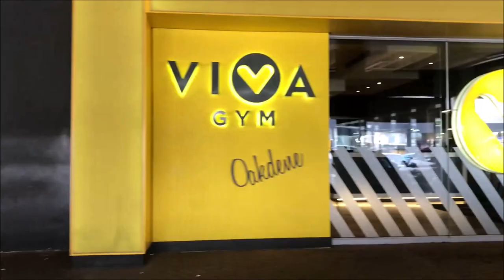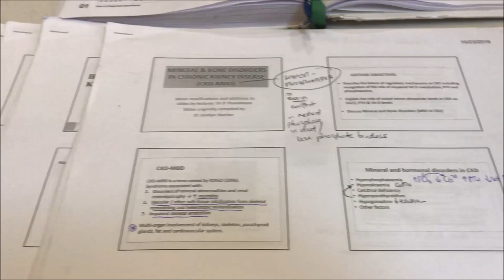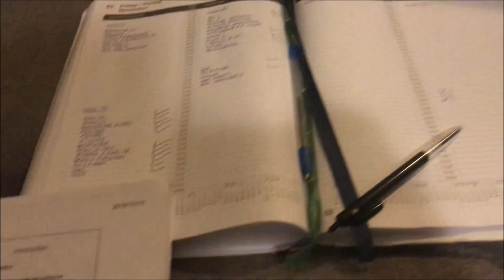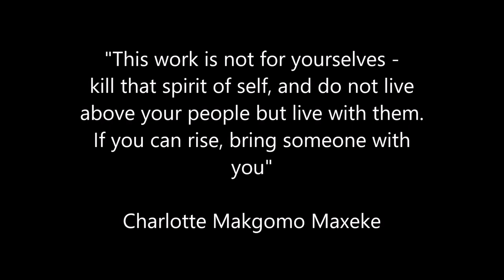LIFE IN MEDICAL SCHOOL: RENAL BLOCK EXAMS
Hey guys!

This week marked our 6th and FINAL block exams for Wits GEMP 1!

It was a relatively short block, but that only meant that we had to cram a normal blocks-worth of lectures into half the amount of time!

To end off the year, we have our OSCE's next week and then finally our end-of-year exams in the last week of November!

Keep well!
Wade